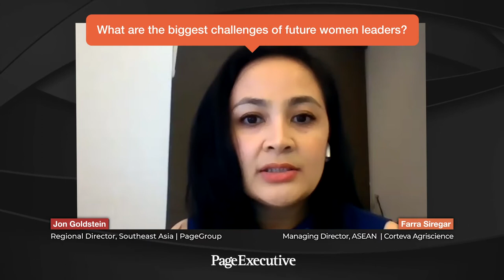Leading Women with Page Executive | Farra Siregar, Managing Director (ASEAN) of CORTEVA Agriscience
As part of our Leading Women series, we want to highlight the professional challenges and career aspirations of the women we work with here in Asia Pacific. In this story, we speak to Farra Siregar, Managing Director of ASEAN at Corteva Agriscience, on the importance of self-care, leading in a time of uncertainty, as well as the biggest sacrifice she’s had to make thus far: precious time with her son.

0:00 – Introduction
0:26 – Farra shares one lesson that’s unique to being a woman
2:48 – Fara take on the biggest challenges of future women leaders
3:57 – Farra recounts a key leadership lesson
5:05 – Farra describes how her work energises her
6:25 – Farra’s challenges and sacrifice
7:54 – Farra talks about an advice she received that greatly impacted her
9:14 – Farra on how she gained confidence to become a leader
10:30 – How does Farra unplug?
10:53 – What are Farra’s holiday plans like post COVID-19?
11:18 – What is Farra’s favourite home indulgence?

About Leading Women – Women in leadership interview series:
Follow Jon Goldstein, Regional Director at Page Group as he uncover the tenacity of each woman leader, how they pushed boundaries and find balance to rise to the top of their industry.

For more inspiring stories of women breaking conventions and taking the lead in Asia Pacific

Get Connected. Stay Ahead.